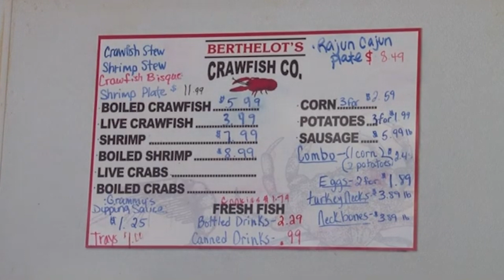What to expect before you start peeling back those crawfish shells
While orders are on the rise, crawfish prices are expected to lower after Easter weekend.